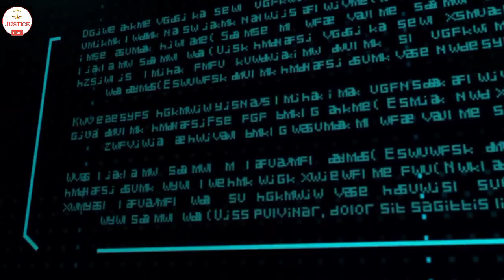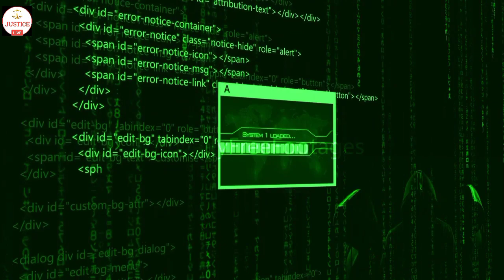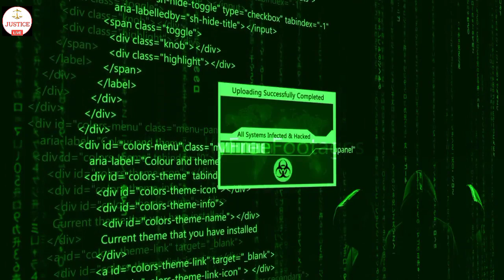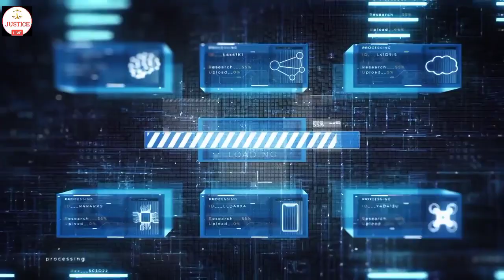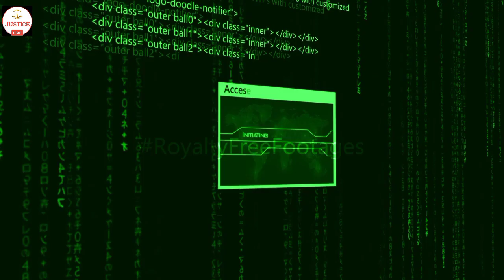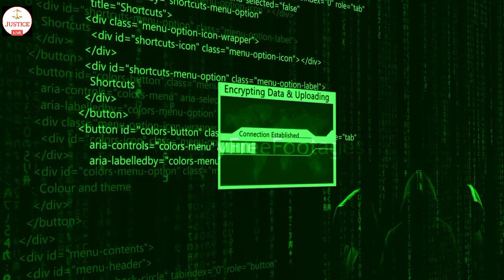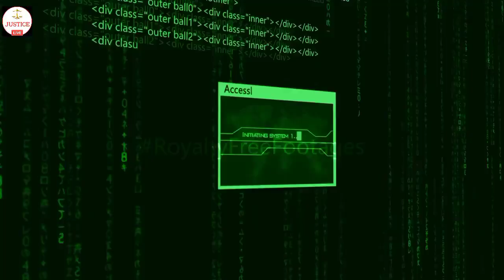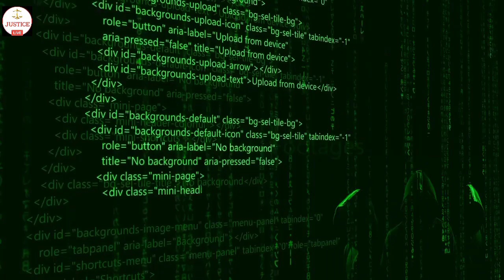APA TARGET HACKER BJORKA??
Hacker Bjorka terus membuat kehebohan di dunia maya. Hacker Bjorka membuat gaduh dunia maya usai membongkar data pribadi sejumlah lembaga dan pejabat publik pemerintah Indonesia.
Bjorka menyebut motif atas aksi peretasan tersebut sebagai bentuk demonstrasi di era yang baru.

Apa motif dan targetnya? Apa pelajaran yang bisa diambil?

Simak perspektif Bung Agung Wisnuwardana.